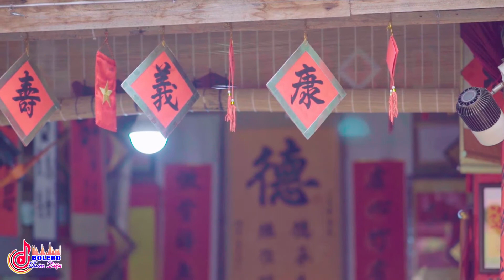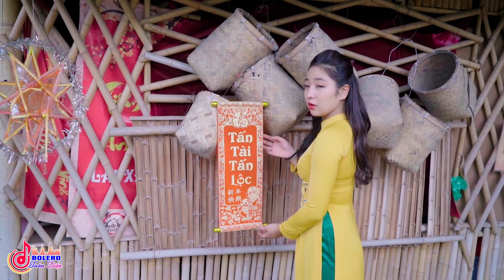❤️Thuyền Xa Bến Đỗ, Thị Trấn Về Đêm - Lk Rumba Trữ Tình Bolero 2021 Cực Hay Thư Giãn Suất Cả Ngày ❤️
⏩  Toàn Diện Bolero là kênh nhạc chính thức phát hành hàng đầu về thể loại nhạc trữ tình, bolero, nhạc vàng xưa...
Xin Mời Quý Vị và Các Bạn Thưởng Thức Tuyệt Phẩm!
©  Bản quyền thuộc hệ thống Beat Chất Cượng Cao,vui lòng không reupload dưới mọi hình thức!